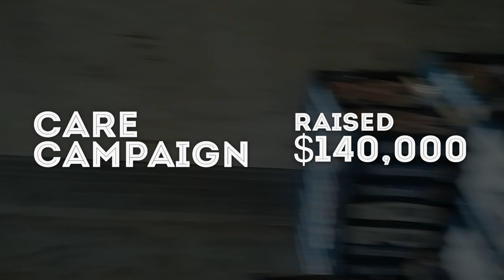Kingdom Capital Fund Care Campaign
As the people of Ukraine seek refuge, God has provided an opportunity for the churches and ministries to step in, providing humanitarian support and spiritual direction in this time of great need. We started the Care Campaign to come alongside these ministries and churches providing front-line care to those in need.